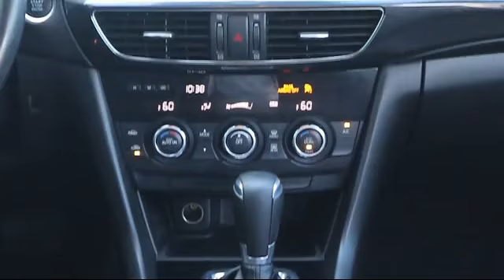2015 Mazda MAZDA6 I Touring Sedan St. Petersburg Tampa Clearwater Bradenton Palm Harbor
2015 Mazda MAZDA6 I Touring Sedan Stock Number: 861481 Vin:JM1GJ1V52F1223391.